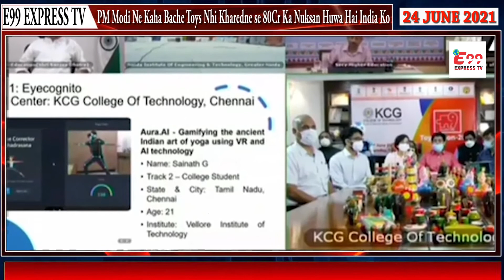PM Modi Ne Kaha Bache Toys Nhi Kharedne se 80Cr Ka Nuksan Huwa Hai India Ko | E99 EXPRESS TV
PM Modi Ne Kaha Bache Toys Nhi Kharedne se 80Cr Ka Nuksan Huwa Hai India Ko, PM Modi Ne Online Games Per Chinta Jatayi
we do honest reporting and media coverage on
 national
political
international
sports
local
bollywood
You Can Join Our WhatsApp Ground Which is Mainly For People Voice
FIND US AT
Esyexpress.com
GET IN TOUCH
 national
political
international
sports
local
bollywood
FIND US AT
Esyexpress.com